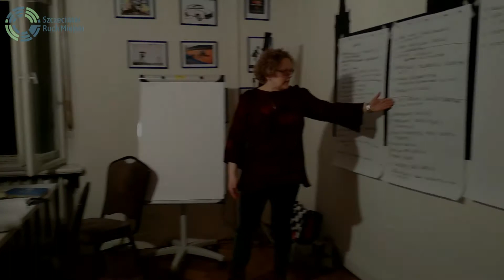Ofensywa edukacyjna "Mów o szkole" - warsztaty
Chcemy zmian. Chcemy spotkać się z ludźmi, którzy też chcą zmian. Z ludźmi, którzy mają pomysł na zmiany, mają pomysł, jak zaangażować innych. Chcą działać. Spotykamy się, by omówić plan działania. Chcemy, by dzieci miały powszechny dostęp do szkół uczących metodami XXI wieku. Chcemy, by rodzice przestali się bać o egzaminy, zadania domowe. Chcemy, by wiedzieli, że ich dzieci mogą mieć wybór. Chcemy, by nauczyciele, pedagodzy i dyrektorzy wiedzieli, że mają w nas wsparcie. Byśmy razem działali na rzecz dobrej edukacji młodego pokolenia. Zapraszamy nauczycieli, rodziców, młodzież - każdego zainteresowanego skutecznymi zmianami w nauczaniu. Przygotujemy plan działania, podzielimy się pracą i zaczniemy realizować postawione na spotkaniu cele tak, by idea szkoły przyjaznej dziecku stała się ciałem.
Współorganizatorem spotkania jest Szczeciński Ruch Miejski, a wnioski i plany przekażemy także do Instytutu Myśli Demokratycznej Roberta Biedronia, który realizuje obecnie projekt Scenariusze dla Polski, w którym edukacja zajmuje jedno z kluczowych miejsc.